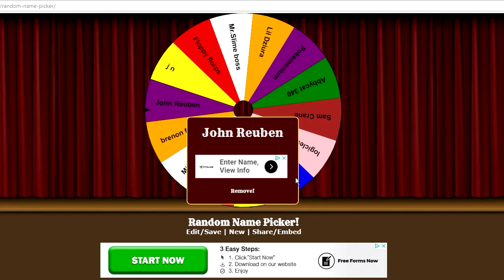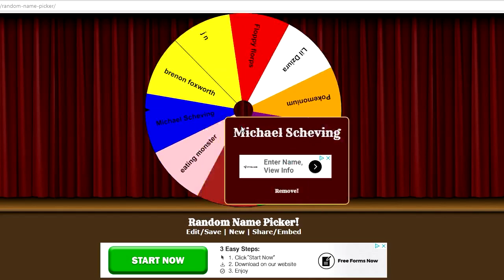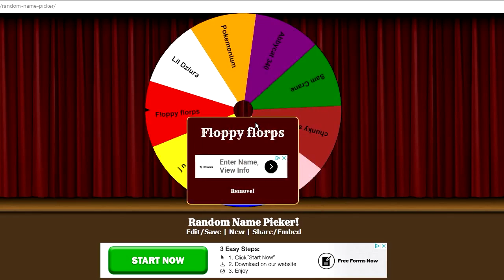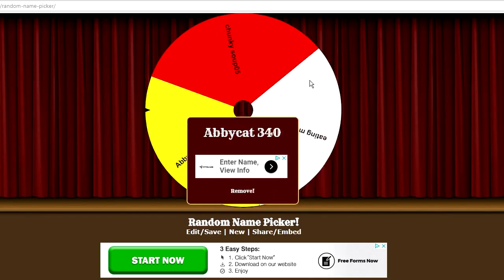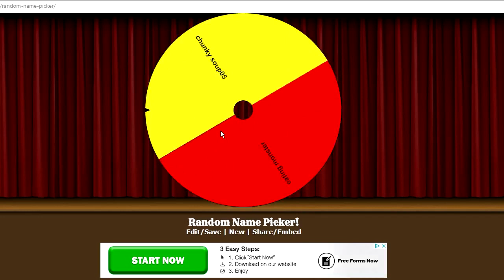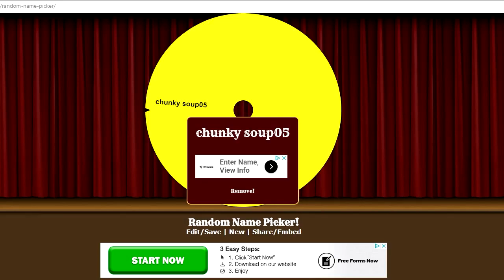Announcing The Giveaway Winners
Hi guys welcome to a new video.hope you enjoy.ENJOY